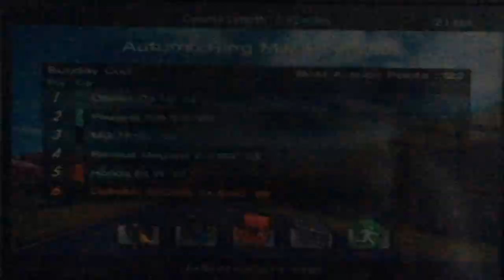Gran Turismo 4 - Beginner Events - Sunday Cup: Race 1